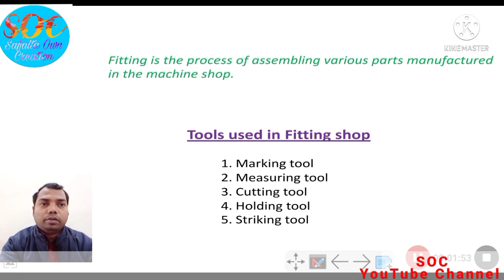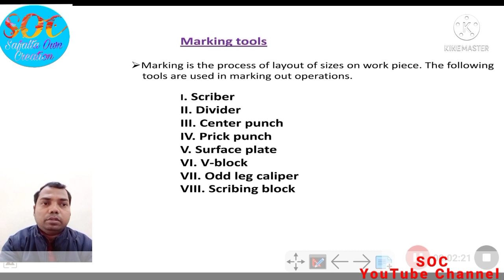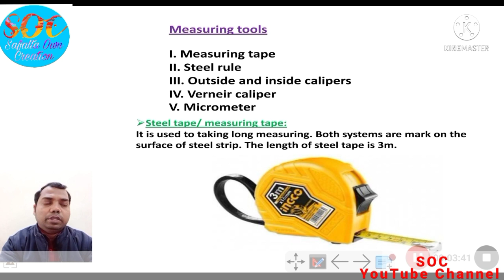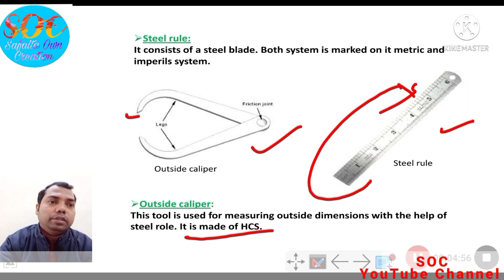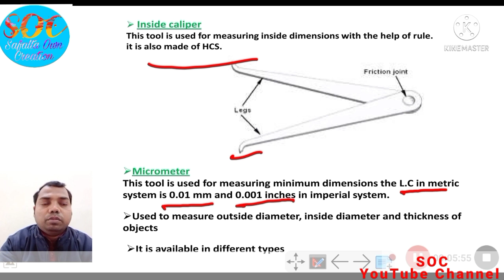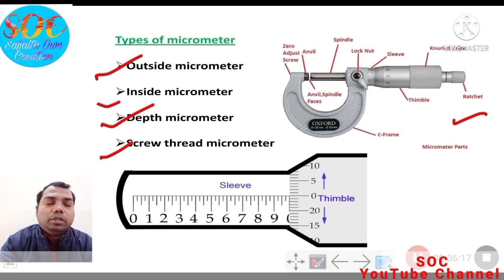Fitting shop (Part-1) - फिटिंग शॉप